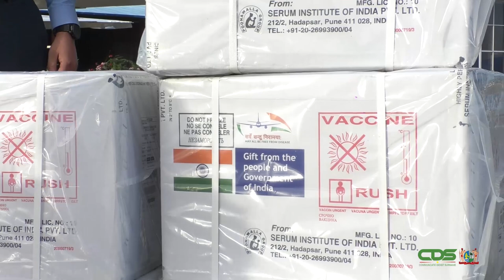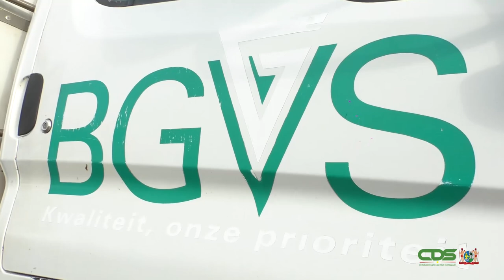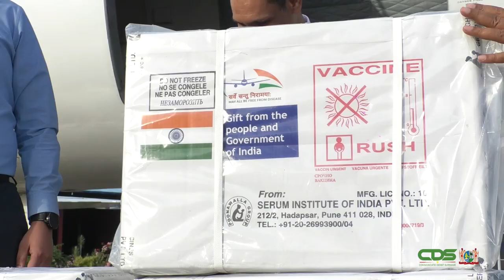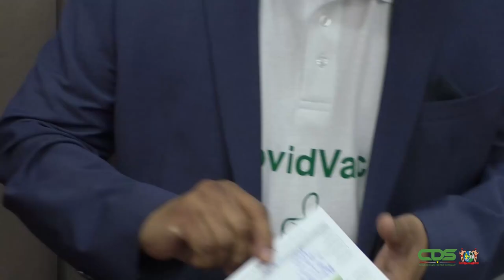OVERHANDIGINGSCEREMONIE COVID-19 VACCIN AAN PRESIDENT SANTOKHI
President Chandrikapersad Santokhi heeft op dinsdag 2 maart 2021, een partij AstraZeneca COVID-19 vaccin in ontvangst genomen. De grote partij van 50.000 doses is door India aan Suriname gedoneerd. Dit als ondersteuning in het helpen beteugelen van de COVID-19 pandemie. Het staatshoofd gaf aan ingenomen te zijn met deze geste van India.